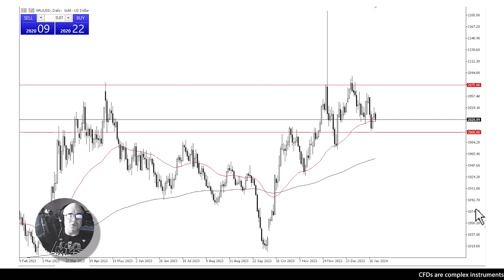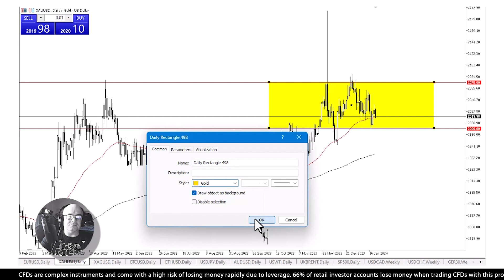Gold Analysis | 24 Jan’ 24 | AAAFx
Gold lacks catalysts, but finds support at 50-day EMA and $2000 level. Upside potential to $2050 and $2075. Dips are buying opportunities. Global issues may impact gold. Stay above $1980 for bullish structure. Ignore liquidity event wick. Gradual grind higher expected. Small position favoured in portfolio.To get a better idea of what might happen next, watch our technical analysis video.